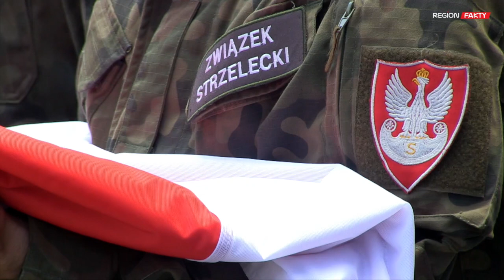Obchody Święta Wojska Polskiego